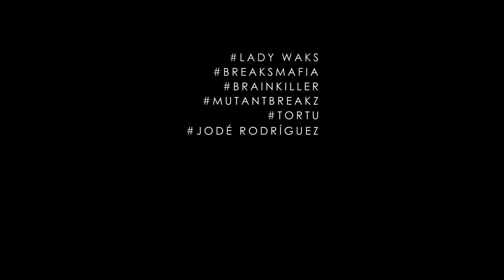Selecta Breaks presenta LADY WAKS ON TOUR 2016 [AfterMovie]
Aquí tenéis el AfterMovie de nuestro último evento ON TOUR 2016. Dos noches, dos ciudades y los mejores artistas del sonido roto. Por fin podéis disfrutar todos del resumen audiovisual de lo que ocurrió el pasado Viernes 2 en la SalaLiquid de Huelva y Sábado 3 de Diciembre en la sala Paris15 de Málaga. Así se vivió, así se sintió, así celebramos este ON TOUR tan especial, así bailamos y disfrutamos de esta mágica, épica, brutal e irrepetible noche…

Queremos volver a dar las gracias a todos los artistas que formaron parte de este segundo ON TOUR:

Lady Waks, BreaksMafia, The Brainkiller, Aggresivnes, Mutantbreakz, Tortu, Jose Rodríguez, Beat Sense, Binary, Angel Alfaro, Kryptonite, V Aparicio y Speaker Reality.

Gracias también a nuestro director de imagen Jose Luis Narváez Sánchez por su grandísimo trabajo y por mostrar en este trabajo todo tu talento y profesionalidad. Por último, volver a dar las gracias a todo nuestro público, sin vosotros nada de esto sería posible.

No olvides de etiquetar a tus amigos y no dejes de apoyarnos.

PD: ATENTOS A NUESTRO 14º ANIVERSARIO SELECTA BREAKS RECORDS… VIERNES 10 & SABADO 11 DE FEBRERO

TRACK INFO: BreaksMafia - Bass Trap - Selecta Breaks Records